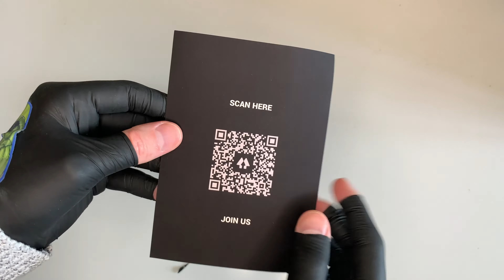FromTheCold Sunglasses Unboxing [ASMR]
Please consider tipping this channel the price of a coffee ☕️  BELOW 🙏
TIP in BTC, XRP, SOL, ETH or ADA. Addresses below ⬇️
Tip with Solana - BJqW9U6GpWGHNLLma8494DYgMCkQoWw7CtkHHytx6WsH
Tip with Bitcoin - bc1q3wku65jkhq55vu8gqtfgcdskt97tzepejvpp6n
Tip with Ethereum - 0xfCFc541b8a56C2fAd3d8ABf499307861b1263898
Tip with XRP - r9A8qdLSCBLbKtabEEXMe3mMwntJfRrG6d
Tip With Cardano - addr1qynjjlsddhh9w0t3syq2039vkxfcpldzhn96e0s45g0dvv3899lq6m0w2u7hrqgq5lz2evvnsr7690xt4jlptgs76ceq8d3wj7

Discover new products and items through relaxing ASMR.

ASMR signifies the subjective experience of "low-grade euphoria" characterised by "a combination of positive feelings and a distinct static-like tingling sensation on the skin". It is most commonly triggered by specific auditory or visual stimuli, and less commonly by intentional attention control. A genre of videos which intend to stimulate ASMR has emerged, of which over 13 million are published on YouTube.

ASMR can have benefits such as alleviating stress and inducing relaxation. This video is brought to you by ASMR Unbox, a channel created to not only offer the positive benefits of ASMR but also to help you discover interesting or useful products at the same time. Please enjoy the video.

Description: "A minimal but functional silhouette. Completed with minimal FROM THE COLD branding gradient lenses provide privacy for the wear. Constructed from stainless steel."